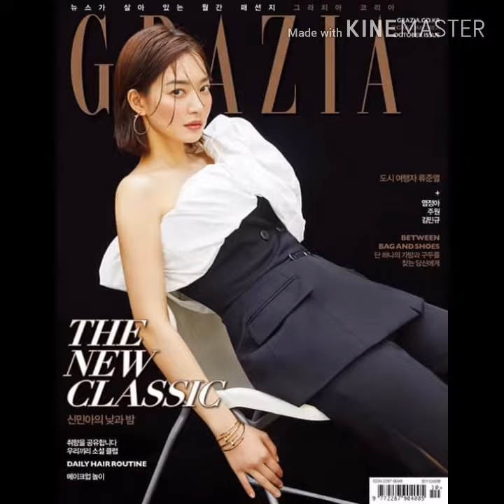shi min ah